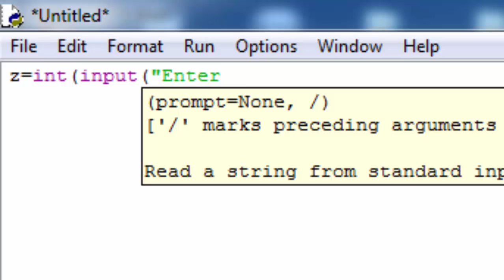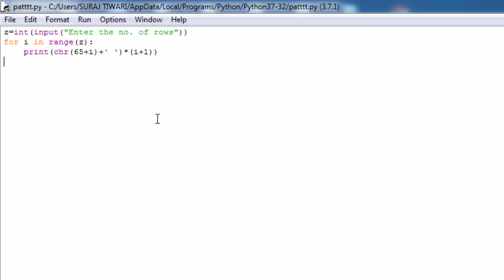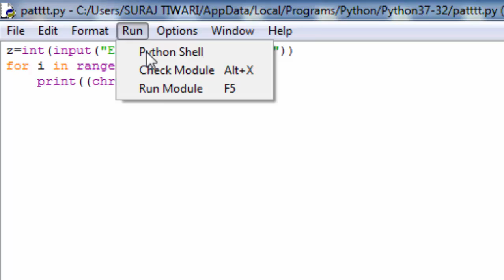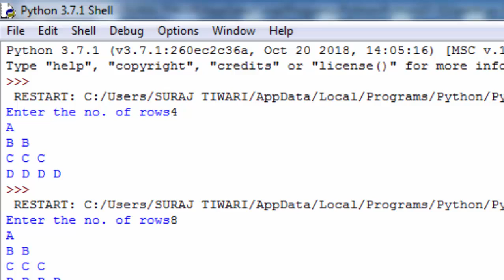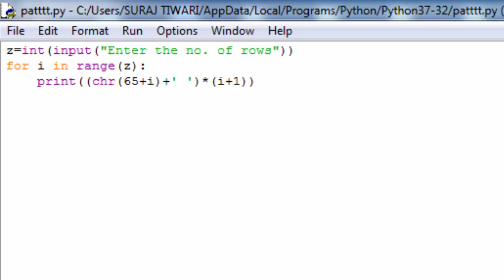Different types of pattern in python